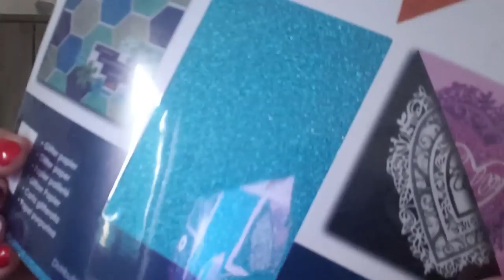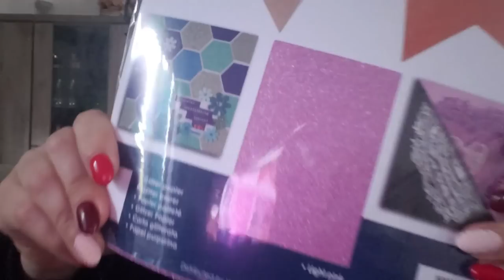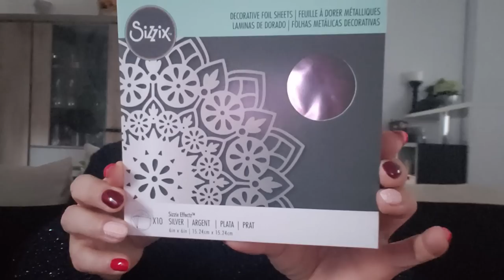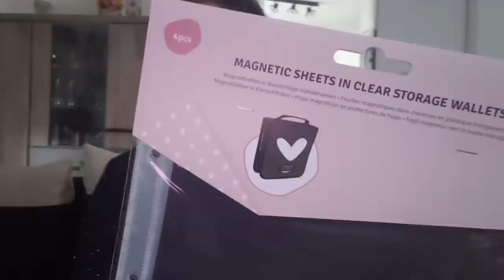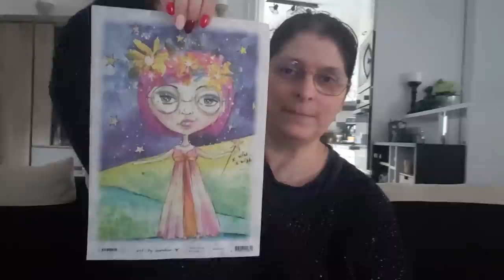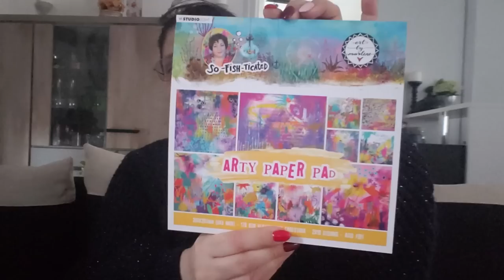ATELIER VLOG #8 UNE GROSSE COMMANDE SCRAP 😱😱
INFORMATIONS :

Coucou et bienvenue sur ma chaîne. Je suis heureuse de partager avec vous cette vidéo. J'espère qu'elle vous plaira et qu'elle fera voyager votre imagination.
Je vous souhaite de passer un agréable moment avec moi ... Bisoussss
Me contacter par mail :
Mes boutiques préférées :
** INLOVEARTSHOP (26% de remise avec le code : scrapelyse)

**Aimants sur AMAZON (1 cm de diamètre / 1 mm d'épaisseur)

* J'achète ma colle PATTEX au rayon bricolage de chez Action  ou j'utilise aussi la colle Tacky Glue de la marque Aleene's